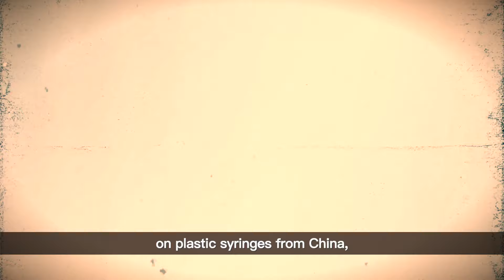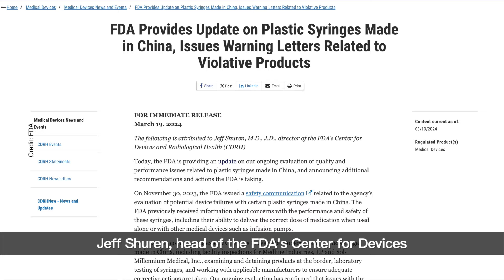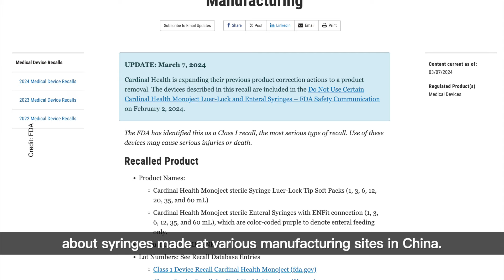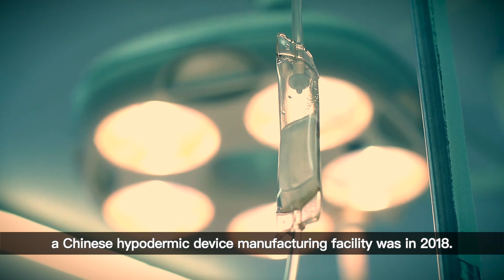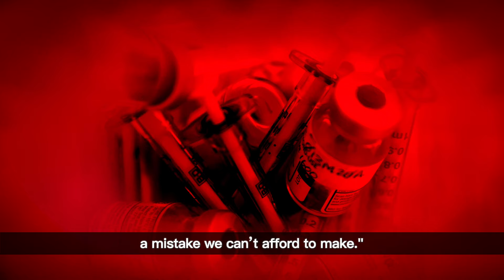FDA Alert: Widespread Issues in Syringes Made in China - What You Need to Know | China Pulse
Today, we're quickly covering a critical FDA alert on plastic syringes from China, found to have more widespread issues than expected. This is key info for anyone using or providing medical care.